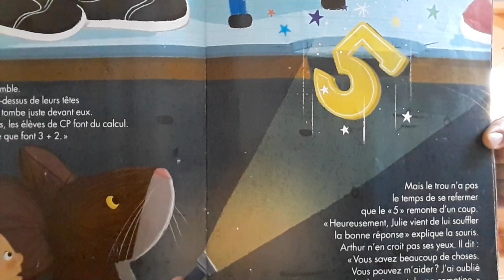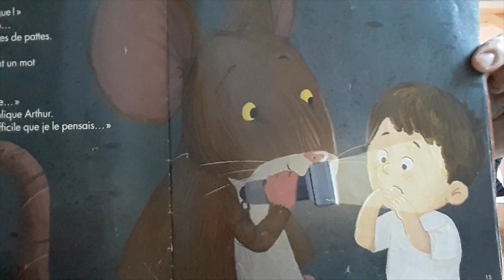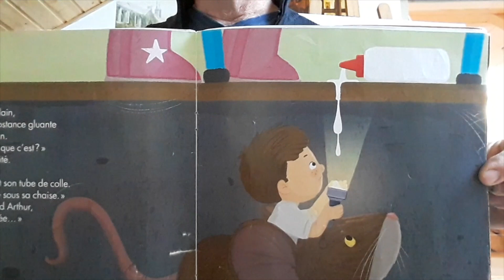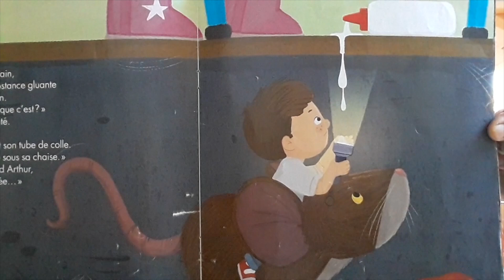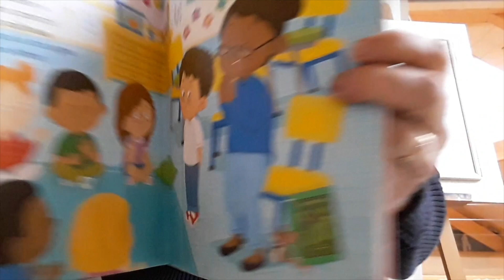ACTIVITÉ - LE MONDE CACHÉ SOUS LE PLANCHER FEUILLETON 2